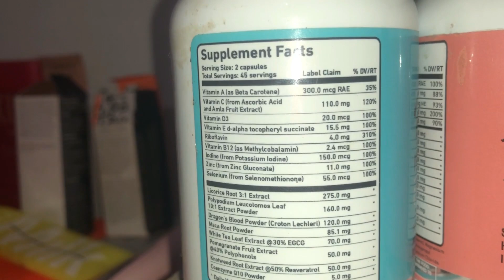*REAL* Los 10 HABITOS que cambiaron mi piel PARA SIEMPRE.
Contacto

Mi instagram, en donde conseguirás Reels informativos sobre el tema del cuidado de piel y belleza en general.

Todo lo que digo en este vídeo es 100% real, mi problema de acné era serio, nada me ayudo sino comenzar a atacar la bacteria con tretinoina, y luego mantener mi piel en tan bien estado que jamas pudiera volver a brotarse.

Todo lleva tiempo y dedicación, por supuesto inversión y sentido común, así como perseverancia y Constancia.